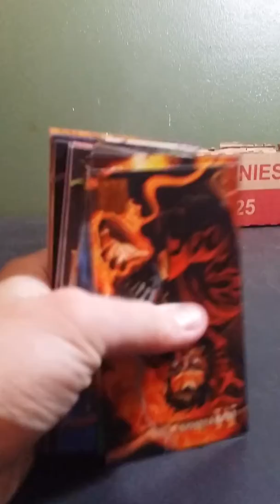Congratulations giveaway winner